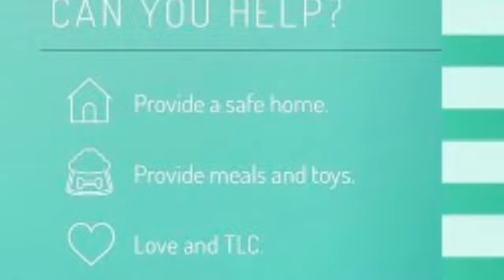Foster A Life... Critical need for Fosters in Georgia and Florida.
We have a critical need for fosters in Georgia and Florida. We are sending out the call for foster parents in both states.

If you are looking to adopt your pawfect forever home Boston Terrier please visit Boston Terrier Rescue of East Tennessee at:

 Every dog that comes into our care is promised a home for life. Even if they can't be placed into a conventional home due to age, temperament or health, they have a forever home with one of our foster families. Your recurring contributions help us continue the work we do.

We are all a small part of Boston Terrier Rescue of East Tennessee. These dogs are pulled out of some pretty unfortunate situations which are none of their doing. If you are looking to Foster, or Adopt, or just help out by donating in general please go to:

 Click the link below for Boston Terrier Tee shirts that are available for sale.